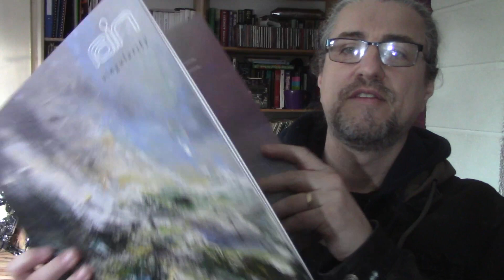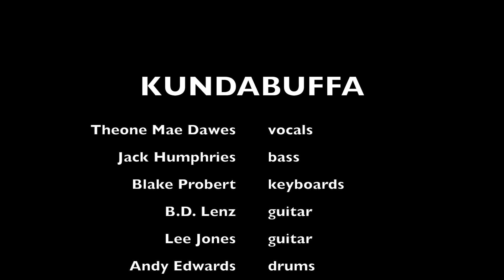The KUNDABUFFA Sessions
KUNDABUFFA Discography